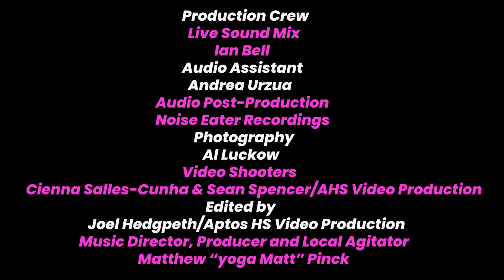Sabottage covers "Day Of The Lords " @Abbott Square 5/11/2024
Be Natural Music Presents. Sabottage!
Performing "Day Of The Lords" by Joy Division @ Abbott Square in Santa Cruz, CA